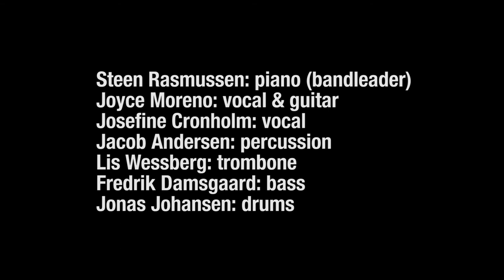Steen Rasmussen allstar 6teto featuring Joyce Moreno playing Boiou (Joyce Moreno)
Steen Rasmussen Allstar 6 teto featuring Joyce Moreno & Josefine Cronholm live at Copenhagen Jazzfestival - Jazz By The Sea july 2017. Lis Wessberg trombone, Jacob Andersen percussion, Fredrik Damsgaard bass, Jonas Johansen drums, Josefine Cronholm vocal & percussion, Joyce Moreno vocal & guitar, Steen Rasmussen Piano (bandleader) Playing "Boiou" written by Joyce Moreno